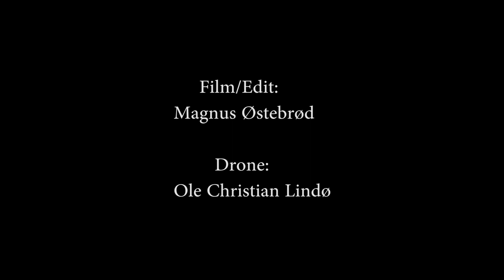My Place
A film from Egersund Norway.